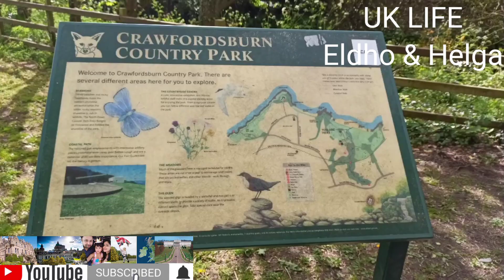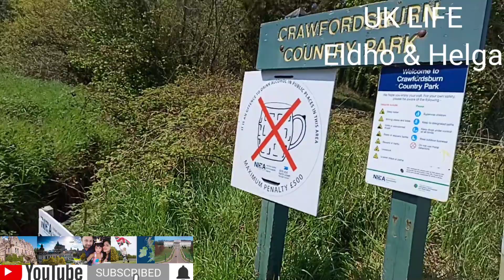Crawfordsburn beach and country park Bangor Belfast Ulster#UKlifeEldho&Helga# uklifeeldhoandhelga#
Crawfordsburn beach and country park... Bangor Belfast Ulster#UKlifeEldho& Helga#
 looking for an outdoor beach adventure? crawfordsburn is a small village in countydown, northern ireland,uk.park your car in the country park and its a short walk to the beach,crawfordsburn beach in northern ireland has plenty for your little explores to discover.car parking is available at the main car park,exit road lay bay,fort road car park,grey point fort and sea park,coastguard avenue.crawfordburn park and beach is managed by department of government . Beach has good sand and its adjacent to green area and forest park. county park provdes a relaxing natural retreat